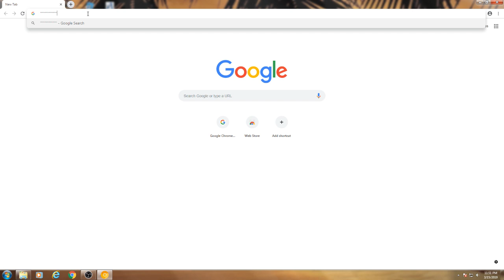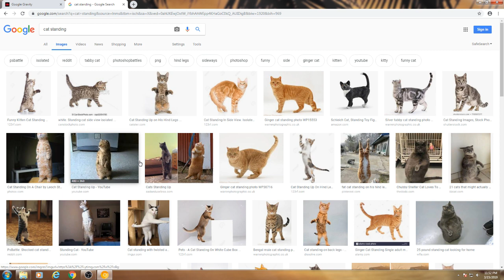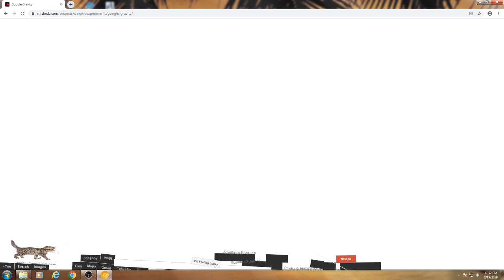Do Cats Always Land On Their Feet?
No.
Sorry, my brother was playing a game in the background.